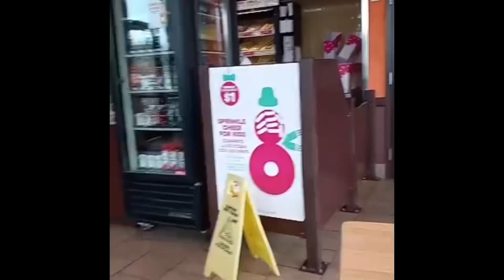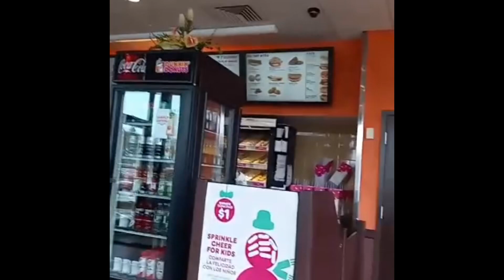1er video comunidad 504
Éste video se ha logrado con los fragmentos que nos han enviado los amigos a su paso por una carretera en su trabajo en la construcción y aquí lo presentamos ya en un solo material espero le guste ya que valoramos su deseo de hacernos saber sus actividades allá por la Localidad donde ustedes hacen su esfuerzo día a día para salir adelante ￼